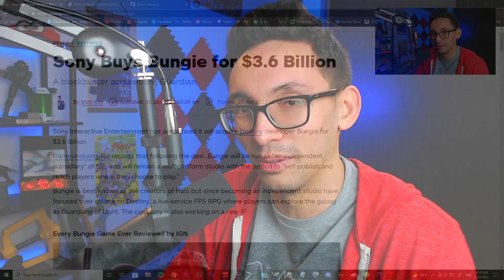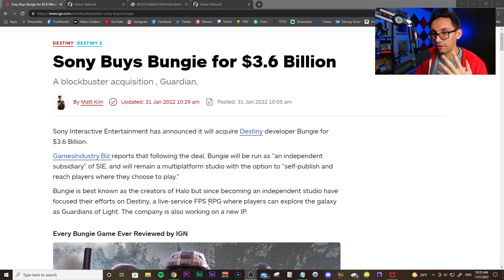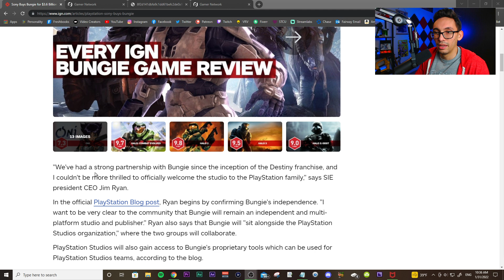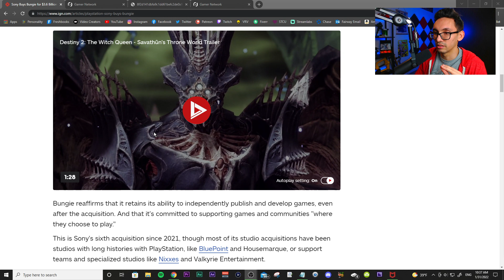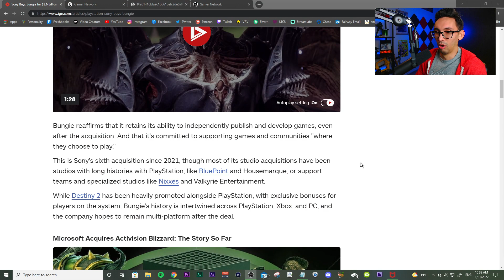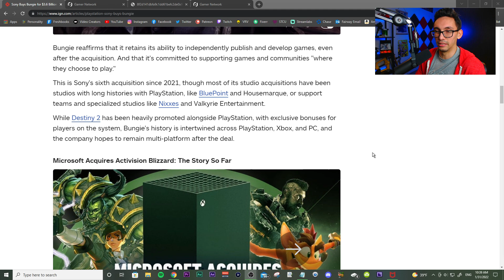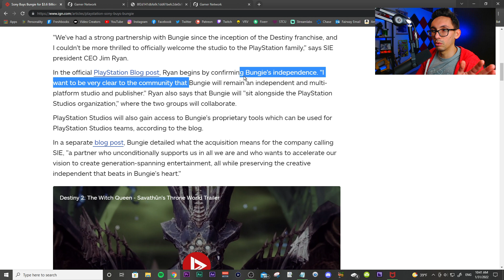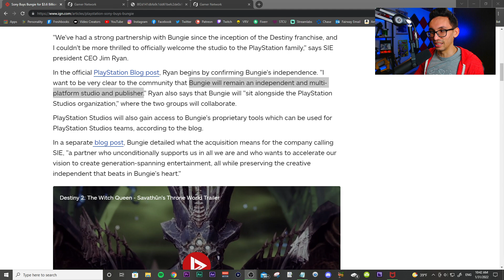Playstation Just Bought Bungie - Creators of HALO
Sony has acquired Bungie and while it may not be a whole publisher, there are really interesting levels of this I’d like to dive into with you including it’s meaning, exclusivity, Bungie’s past and such that makes Bungie being a Playstation studio so fascinating.

What are your thoughts on Playstation buying Bungie?
Playlists for you to enjoy more focused content:
▸S-CLASS KIBI: Stephanie Wiggins - Juan - Capone
▸A-CLASS KIBI: JoeySTRIKE - TitusMalvolio
Playstation Just Bought Bungie - The Studio That Made HALO

Bungie Bought By Sony | Sony Buys Bungie | Bungie Playstation Studio | Bungie Now Sony | Sony Owns Bungie | Playstation Studios and Bungie | Thoughts On Bungie Acquisition |Playstation Bungie Acquisition